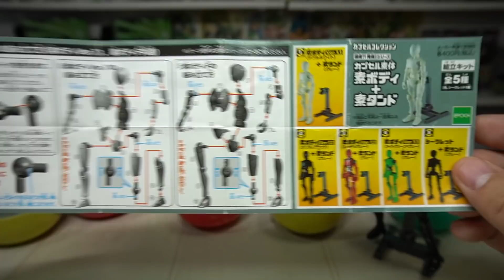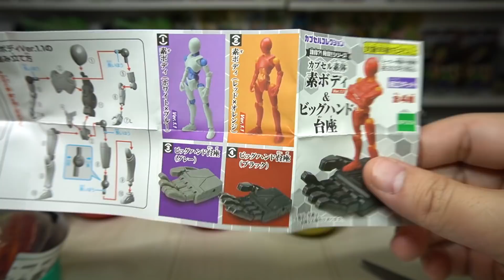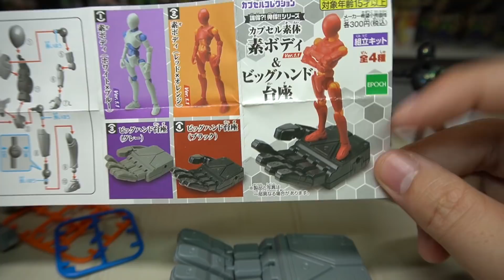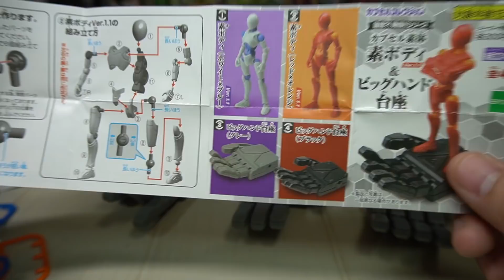ビッグハンド台座超かっこいい！ カプセル素体 素ボディ ガチャガチャ 開封レビュー